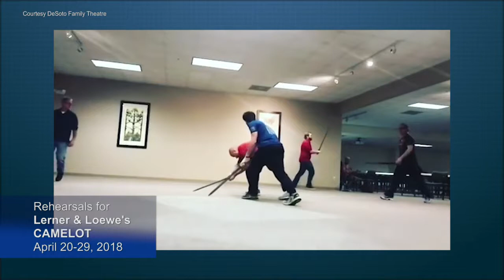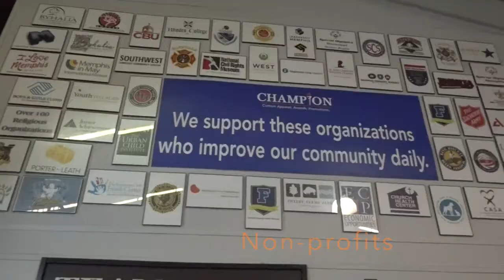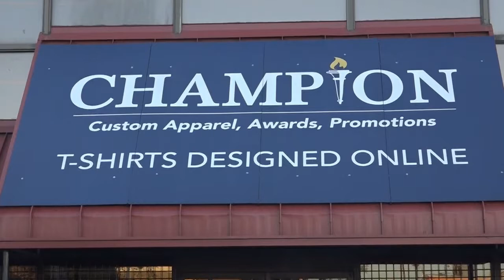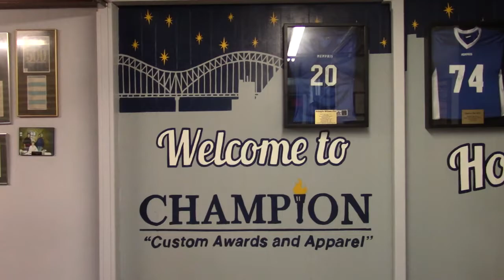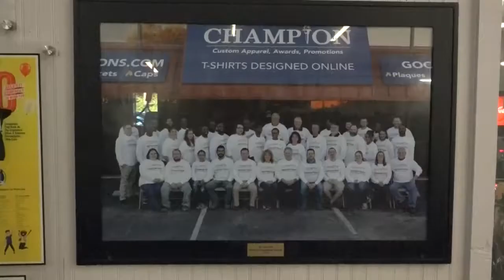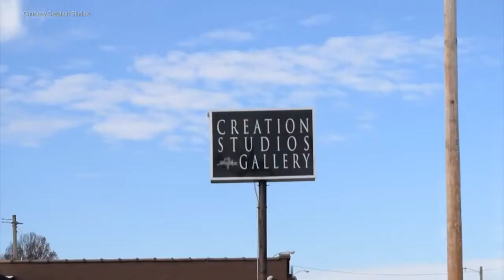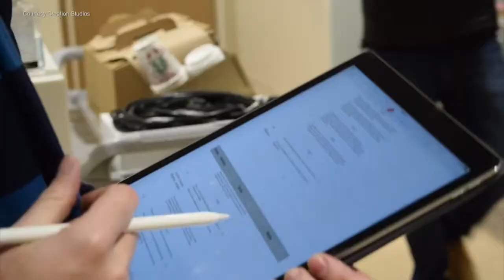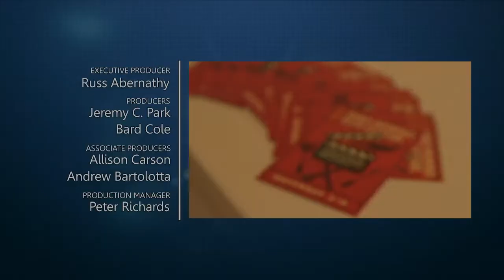The Spark - April 20, 2018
This episode features Ryan Watt, Executive Director of Indie Memphis Film Festival; Dan Lehman of the DeSoto Family Theatre, a family theatre providing wholesome entertainment and youth education; and Danny Granger of Creation Studios, a company known for its striking photography and for a Memphis photo collection that gives back. Plus, an award-winner profile from The SPARK Awards 2017.